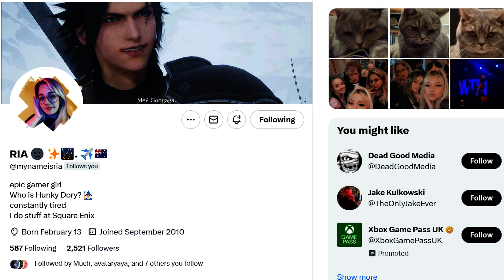I Played 4 Hours of Final Fantasy XVI! Here Are My Thoughts On The Game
I played 4 hours of the brand new upcoming game from Squareenix Final Fantasy XVI! Massive thank you to Squareenix for hosting this event for us content creators, this was indeed a highlight of my career as a Youtuber.

Thank you Ria, for hooking me up with the team and general just being a really kind soul.

Become a member this Supports Me Directly!